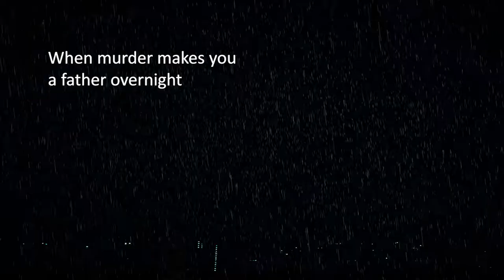Fixtures & Fittings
Book Two of the exciting and fast-paced romantic suspense series, The Blackwood Family Saga